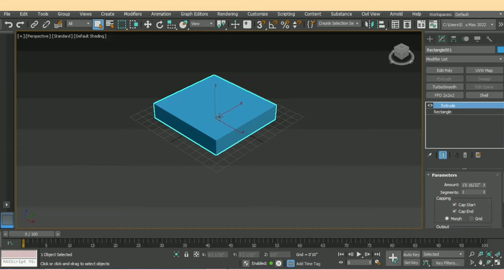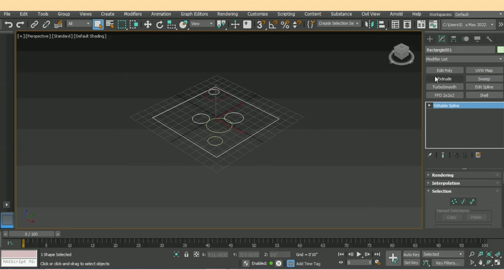Amazing 3ds max Trick.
Hello Friend 👋
मैं Anand Kumar आपको 3ds max में Modeling सिखाऊंगा ।